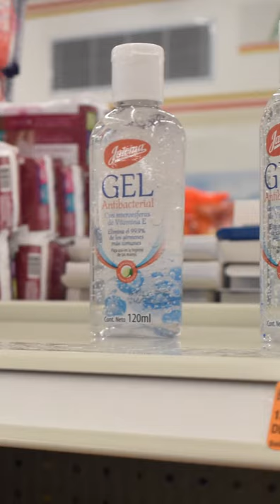Kathleen aus Mexiko über Verkaufsschlager in Mexiko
Toilettenpapier, Desinfektionsmittel oder Rotwein — in unterschiedlichen Ländern sind derzeit unterschiedliche Produkte ausverkauft, über die man sonst nicht weiter nachdenken würde. Was in den Ländern, aus denen die Autor*innen des global-corona.blogs berichten, so alles als Verkaufsschlager gilt, erklären sie euch hier.